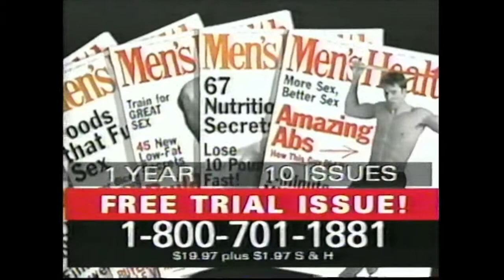Mens Health Magazine Commercial from 1998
Commercial for Men's Health Magazine.  Recorded on VHS during an ESPN2 commercial break in 1998. All of my commercials were pulled off of VHS using the Digitnow Video Capture Card.